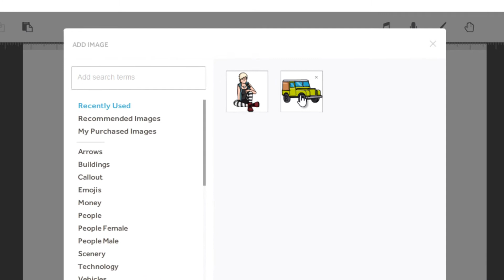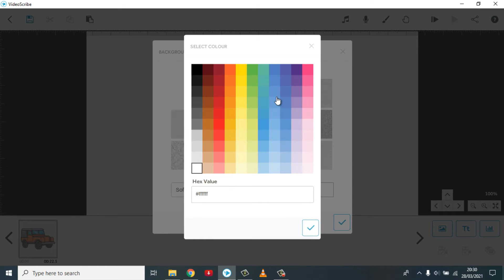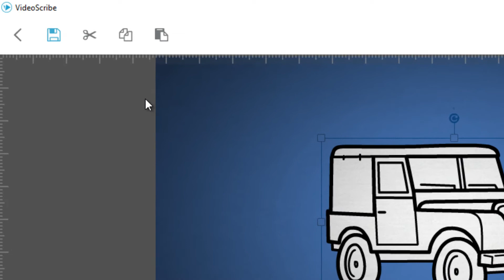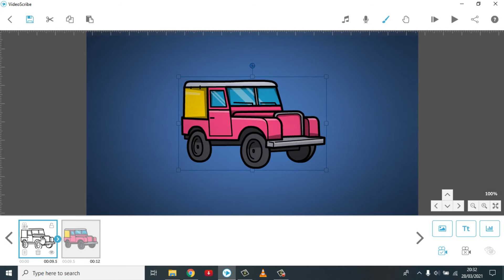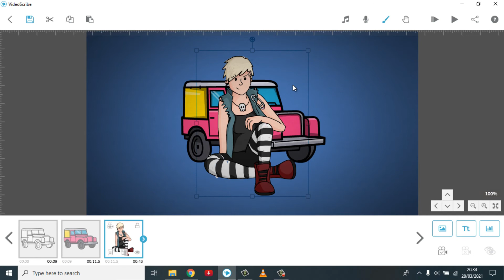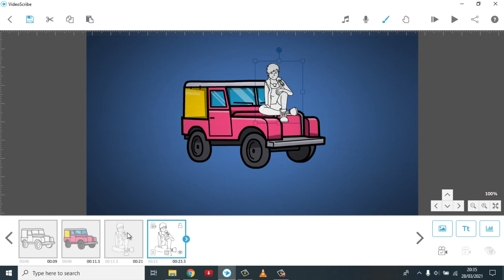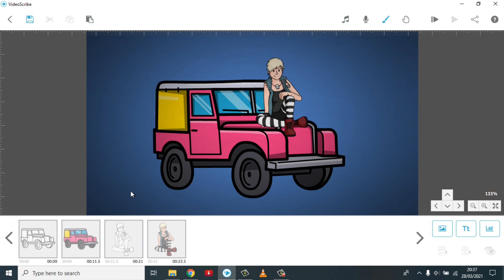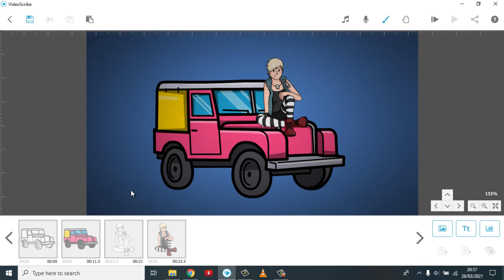Menarik dan Unik Coloring Effect Pada Sparkol Videoscribe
Coloring Effect yang disediakan pada Sparkol versi 3.5 dapat kita gunakan untuk membuat efek warna yang menarik dan unik. Dapat dikolaborasikan dengan menggunakan effect fade in agar objek tampil setelah garis atau outline di gambar.